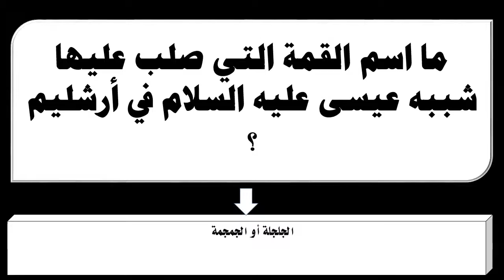ما اسم القمة التي صلب عليها شببه عيسى عليه السلام في أرشليم ؟